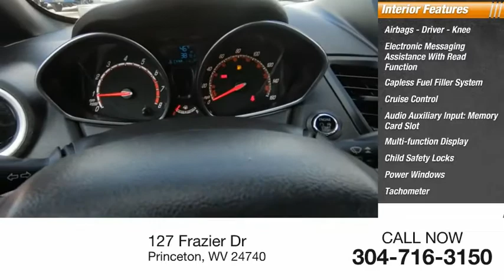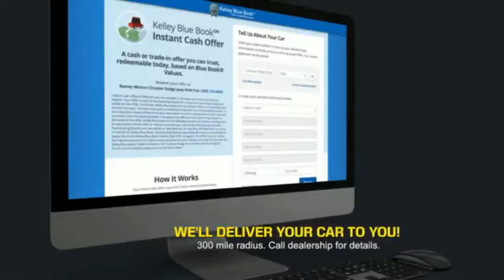2015 Ford Fiesta Princeton WV 9-T5245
2015 Ford Fiesta ST

Ramey Motors
127 Frazier Dr

FM149520